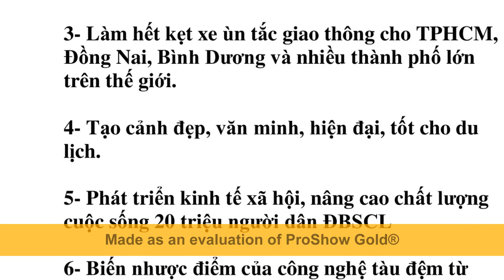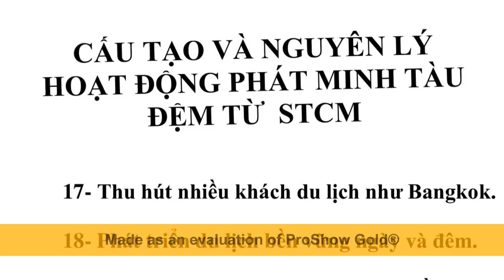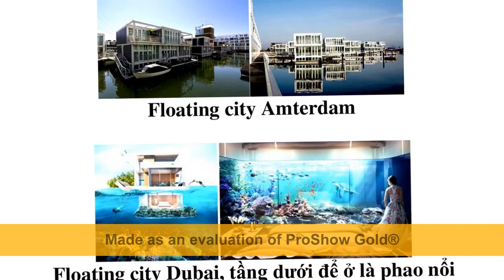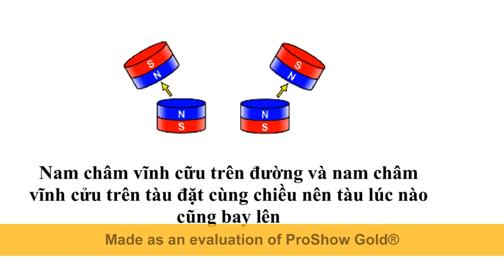Phát minh Tàu Đệm Từ STCM làm phát triển giao thông bền vững ngay khi nước biển dâng cao thêm 1 m